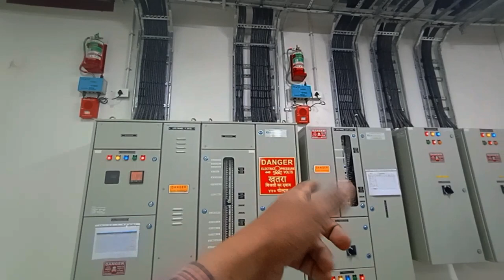Final Video UPSRoom